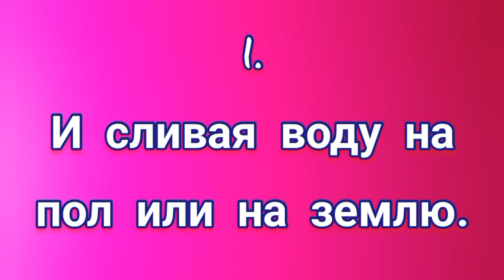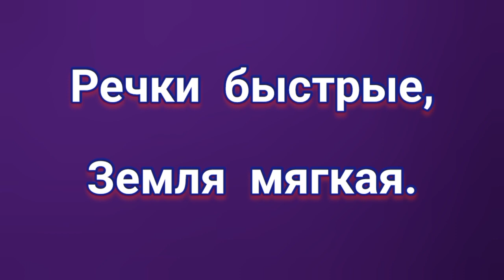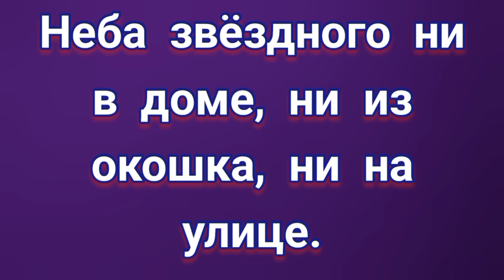ЗАГОВОРЫ ЧТОБЫ РЕБЕНКА НЕ СГЛАЗИЛИ.